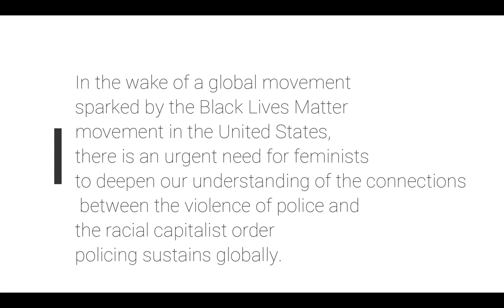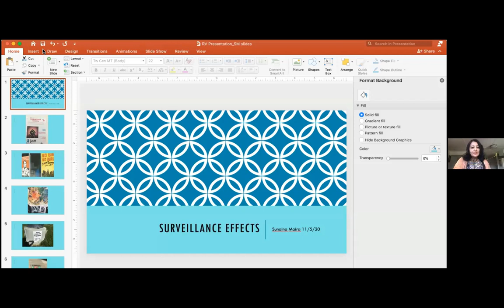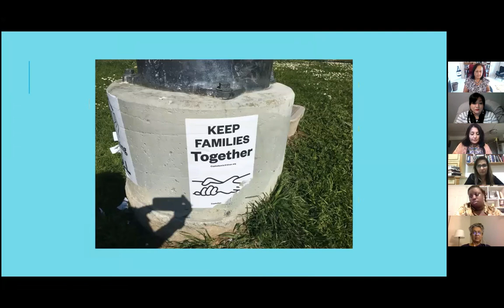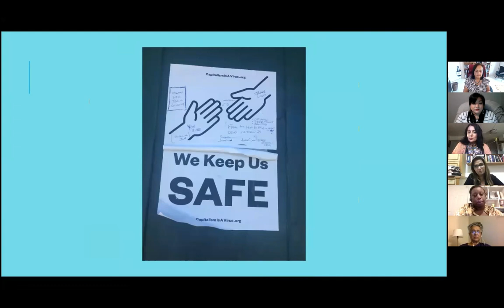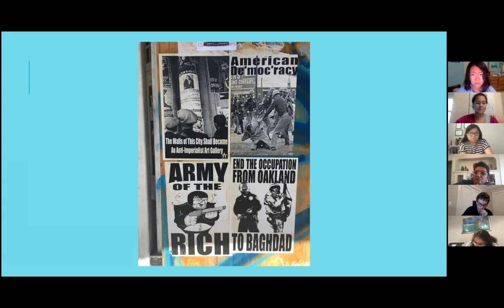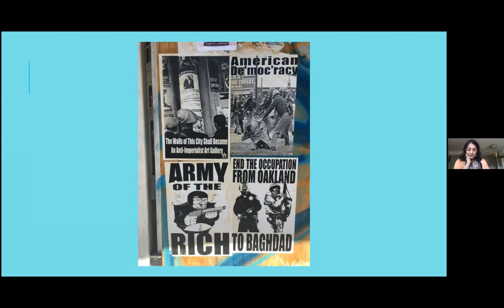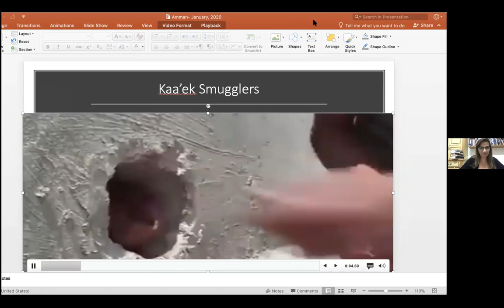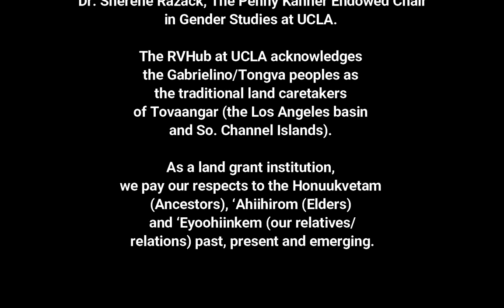RVHub Presents: Feminist Scholars on Policing and Empire (2020)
In the wake of a global movement sparked by the Black Lives Matter movement in the United States, there is an urgent need for feminists to deepen our understanding of the connections between the violence of police and the racial capitalist order policing sustains globally.

Featuring:
Dr. Inderpal Grewal, Professor Emerita, Women’s, Gender, and Sexuality Studies, Yale
Dr. Sunaina Maira, Professor, Asian American Studies, UC Davis, Mellon/ACLS Scholars and Society Fellow (2019-20)
Dr. Nadera Shalhoub-Kevorkian, Lawrence D. Biele Chair in Law, Hebrew University of Jerusalem, Global Chair in Law, Queen Mary University of London

Moderated by Sherene H. Razack, Distinguished Professor & Penny Kanner Endowed Chair, UCLA, PI of The Racial Violence Hub